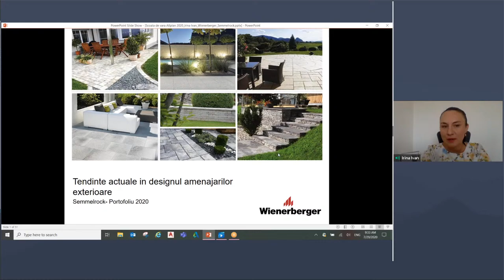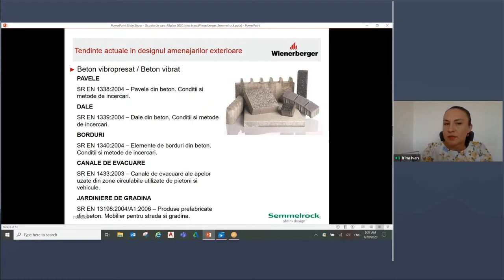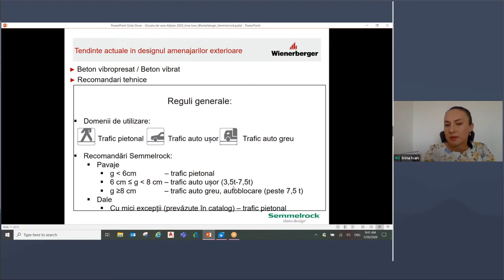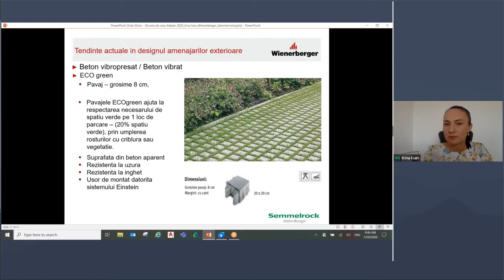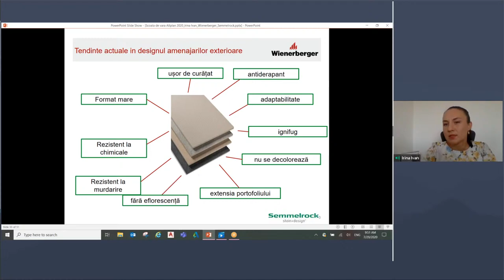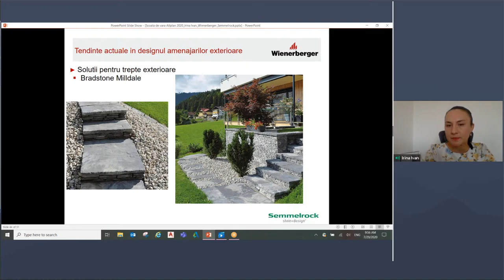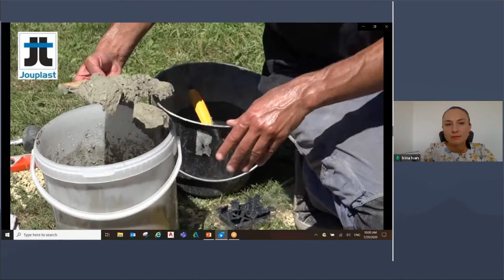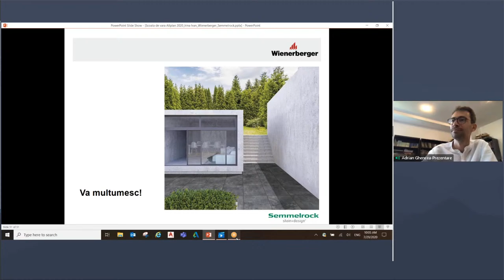Scoala de Vara - Prezentare - Ziua 8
Invitatul zilei,  arh. Irina Ivan-Turean - consultant tehnic Wienerberger, va prezenta tendințele actuale în designul amenajărilor exterioare.
Școala de Vară este unul din cele mai frumoase evenimente pe care le organizăm, și așteptam cu drag, la fel ca voi toți, ocazia de a fi împreună. Anul acesta suntem la a 13-a ediție (go figure) și a trebuit în final să luăm decizia dificilă de a anula evenimentul de la Constanța și de a-l muta online. Astfel puteți în continuare participa la cursuri, în mod gratuit.